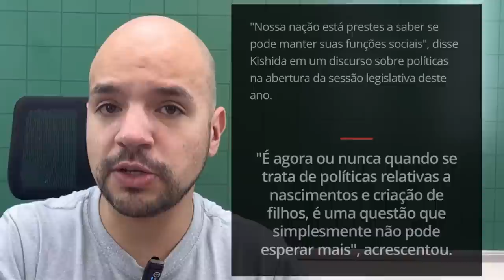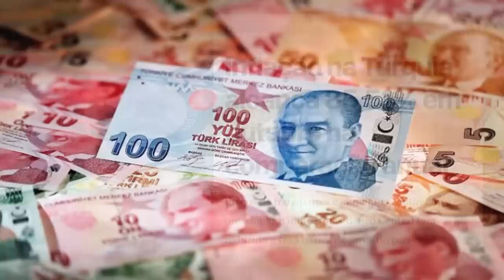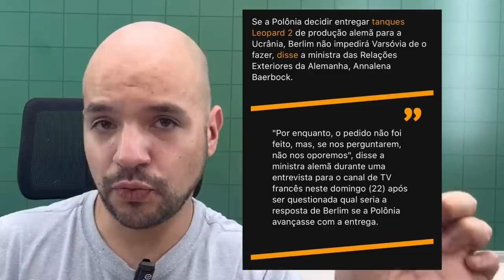SUR: moeda comum Brasil-Argentina! Suécia fora da OTAN! Irã x Israel! Polônia cederá Leopard 2?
Lula fez uma visita oficial, a primeira em seu mandato, para a Argentina, e conversou com Alberto Fernandez para aproximar os dois países e criar a moeda única: a Sur. Quais as possibilidades? Israel realiza exercícios militares com os Estados Unidos em ameaça ao Irã, que se aproxima dos russos. Alemanha autoriza Polônia a mandar os seus Leopard 2, enquanto Erdogan antecipa as eleições na Turquia e promete não deixar Suécia entrar na OTAN. Japão estabelece como prioridade política o incentivo à natalidade.